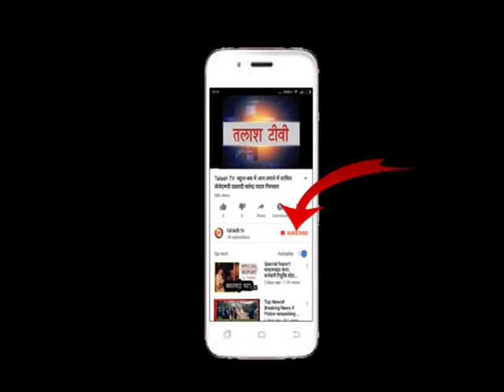बंशीधर नगर | गढ़वा | भारतवर्षीय क्षत्रिय चंद्रवंशी महासभा की बैठक आयोजित की गयी